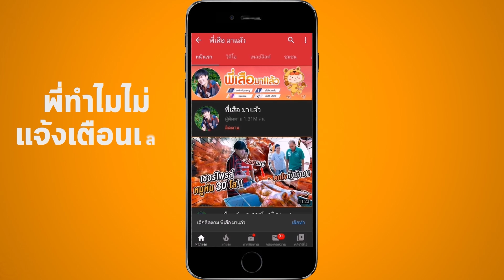นอนละเมอถึงพี่สาวคนโตหยก! แฟนจ๋า ที่รักจ๋า หอมหน่อย หยกโกรธจนร้องให้ |เสือชอบแกล้ง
วันนี้เราจะมาแกล้งหนักหยกนะครับซึ่งหยกหวงพี่สาวมาก เราเลยจะมาแกล้งนอนละเม่อถึงพี่สาวด้วยคำแปลกๆ เรามาดูกันครับ
LINE : tigerzap2533